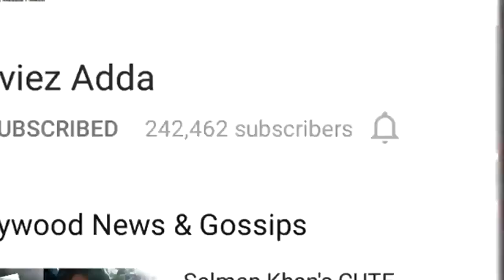Salman Khan Shoots DEADLY HORSE CHASE Scene - Tiger Zinda Hai